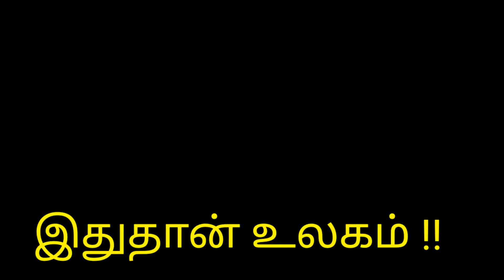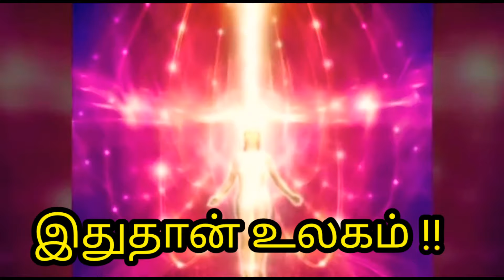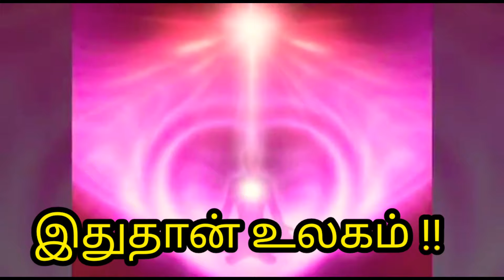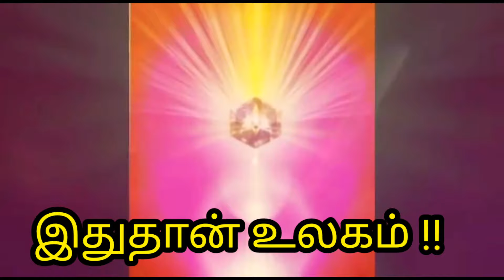பல மர்மம் நிறைந்த இந்த ஜென்மம்